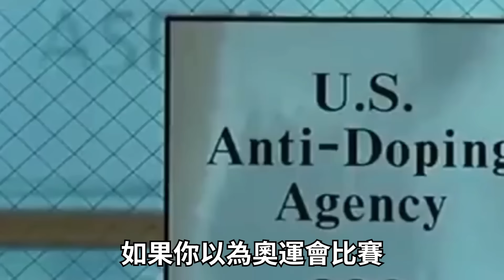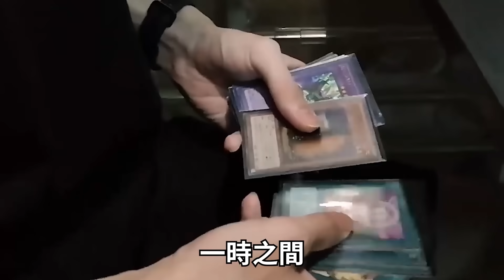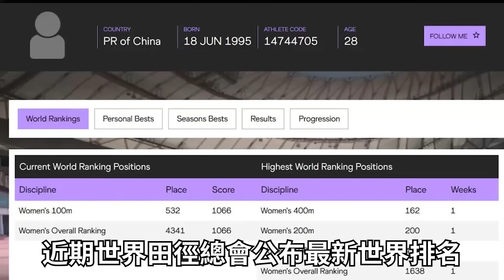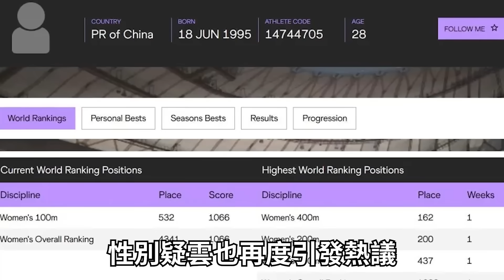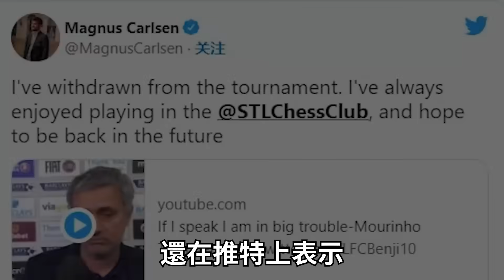世界上最離譜的10個作弊！女運動員奪冠身份被踢爆，第一名就算被發現也拿他沒辦法！| 好奇指南針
👉本期的好奇指南針，帶你去看看那些離奇的作弊事件！
👉時間軸
0:00-開始
0:22-10.花樣滑冰醜聞
1:21-9.松焦油滑球
2:21-8.正常人參加殘奧會
3:36-7.空調作弊
4:36-6.戰術裝暈
5:27-5.故意放水
6:32-4.游戲換牌
7:18-3.雙胞胎
8:11-2.女運動員是男兒身
9:19-1.智能肛珠